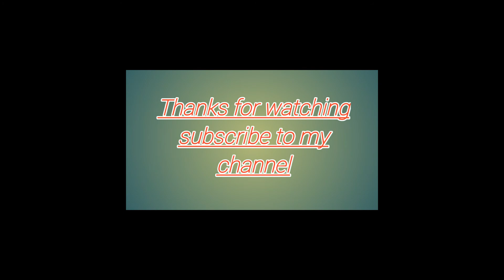HOW TO STRAIGHTEN THE MAIN STAND